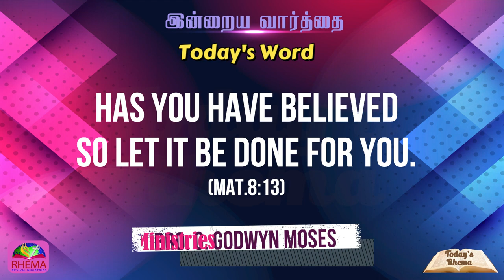Today's Rhema :: இன்றைய வார்த்தை :: 28th JUNE 2023 :: BRO.GODWIN MOSES